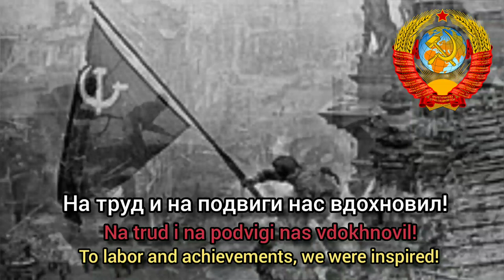State Anthem of Soviet Union - Государственный гимн СССР (1977 version)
The "State Anthem of the Soviet Union"[b] was the national anthem of the Soviet Union and the regional anthem of the Russian Soviet Federative Socialist Republic from 1944 to 1991, replacing "The Internationale". Its original lyrics were written by Sergey Mikhalkov (1913–2009) in collaboration with Gabriyel’ Arkadyevich Ureklyan (1899–1945), and its music was composed by Alexander Alexandrov (1883–1946). For a two-decade interval following de-Stalinization, the anthem was performed without lyrics. The second set of lyrics, also written by Mikhalkov and in which Stalin's name was omitted, was adopted in 1977.